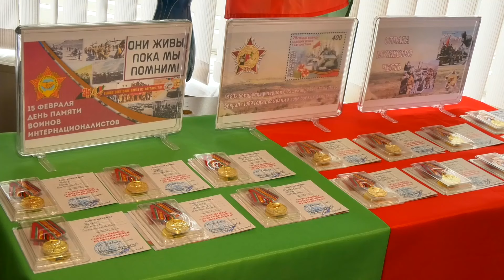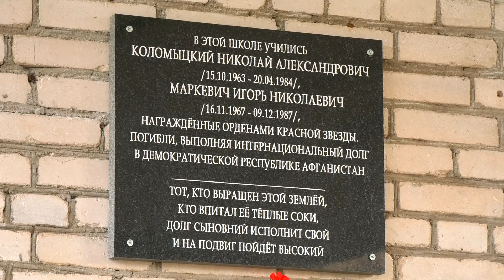Афганскую войну и не вернувшихся с неё вспоминали и в Лиде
35 лет именно столько исполнилось сегодня со дня вывода советских войск из Афганистана. Афганскую войну и не вернувшихся с неё вспоминали и в Лиде. Участие в мероприятие приняли представители местной власти, силовых структур, общественных организаций и объединений, трудовые коллективы, горожане. И конечно же сами воины – интернационалисты, члены их семей и родственники погибших. Сегодна на Лидчине проживают 274 участника боевых действий в Афганистане. В адрес тех, кто выполнял интернациональный долг в Афганистане, звучали слова благодарности за смелость,  мужество и стойкость.